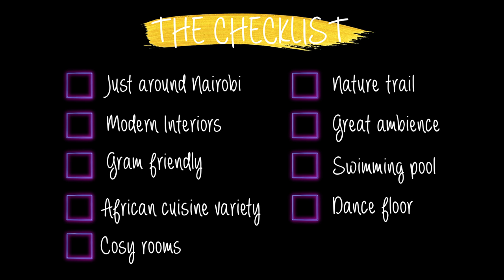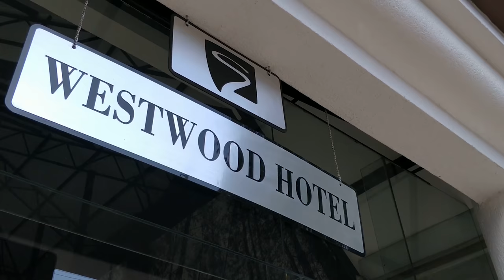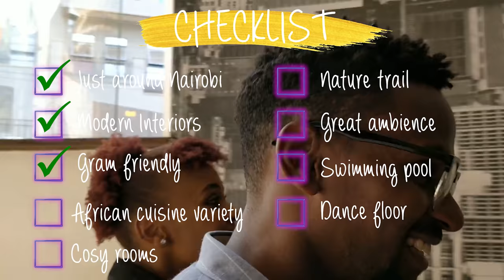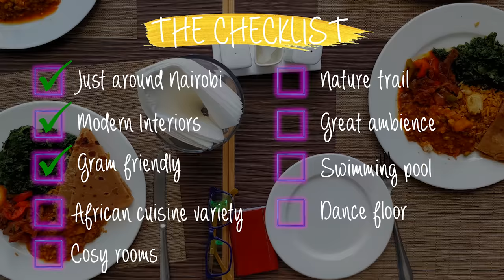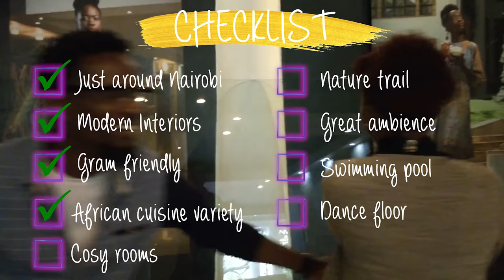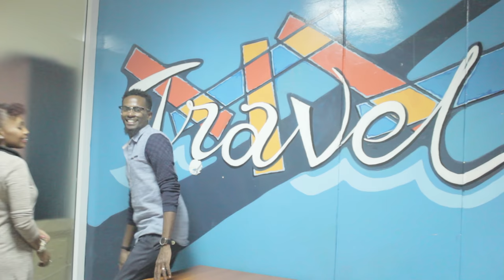THIS IS IT!!!